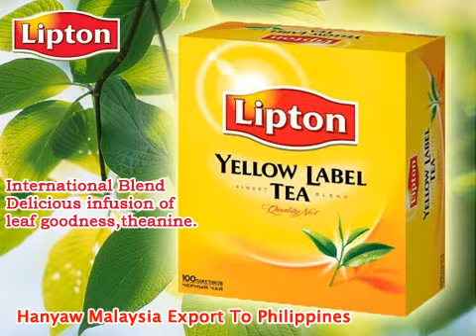Lipton Yellow Tea Bag (100Pcs) | Hanyaw Malaysia Export To philippines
Current Shipped Countries: Philippines

Han Yaw Enterprise Sdn Bhd
Lot 8, Block 42, Lorong Lima
Sandakan, Sabah - Malaysia

Skype: lochorchung